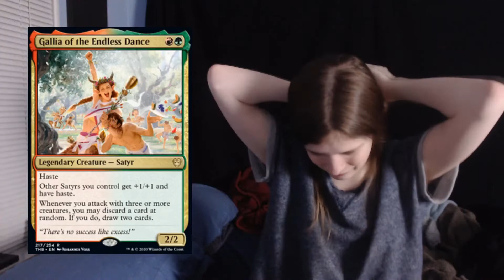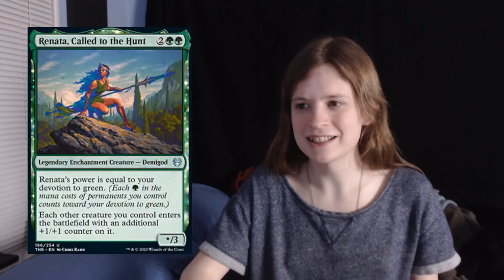Every legend in Theros: Beyond Death ranked by how much I wish it had story (bitterly spoken)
Okay while I originally made this as an asmr video my soft spoken in this one is not as soft spoken as I normally like so I'm not even marking it as asmr.

Thumbnail art is of Klothys's Design by Lie Setiawan.